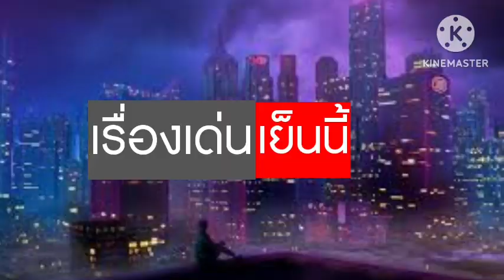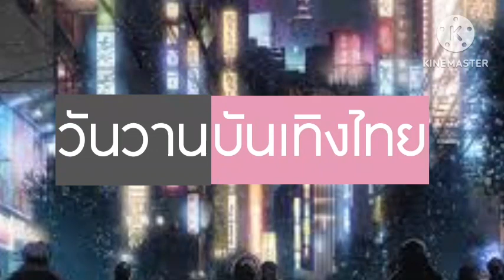รวมไตเติ้ลข่าว 144TV รูปแบบใหม่ (Part 2)